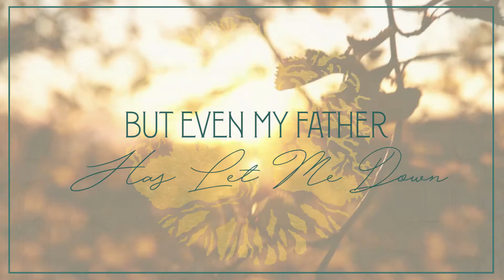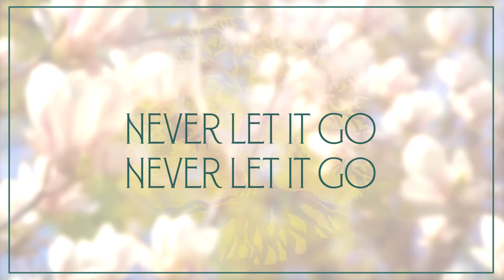Kree Harrison - Chosen Family Tree Lyric Video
Kree Harrison - Chosen Family Tree

Lyric Video

Available now via One Vision Music Group.

“Growing up, I understood that sometimes blood isn’t always thicker than water. After losing family at an earlier age, I developed relationships with people that soon became my chosen family. As we sat down to write, it felt like a love letter came pouring out of all of us --- a love letter to the LQBTQ community & my chosen family of all different colors & backgrounds. I found comfort in knowing that I’m not the only one who experiences this. I found family in our neighbors, friends, community & co-workers; not just in blood. They love me unconditionally & I love them unconditionally. They support me & I support them. That’s what chosen family does.”

Written by Kree Harrison, Fancy, Audra Mae & Skylar Wilson

Produced by Jordan Lehning, Skylar Wilson & Kree Harrison

Publishers:  Warner Chappell, Downtown Music, One Vision Music Group & Catpad Music